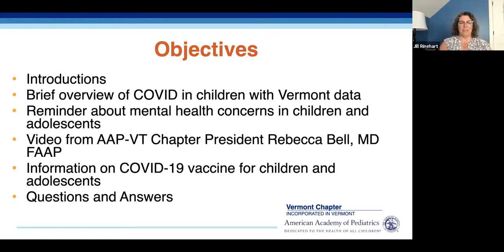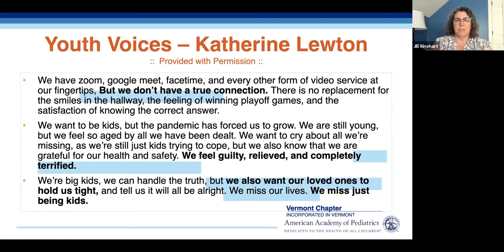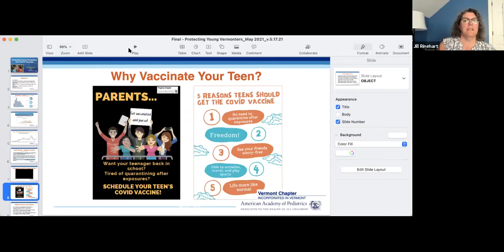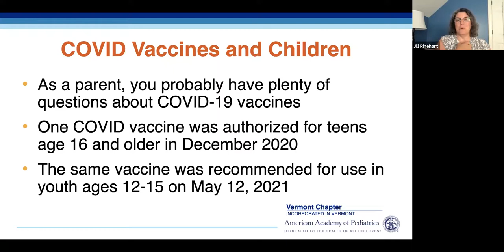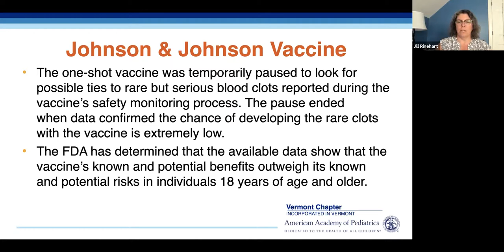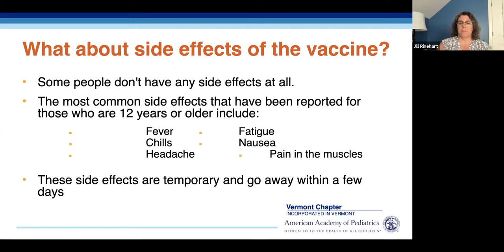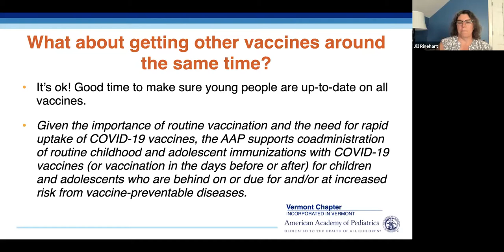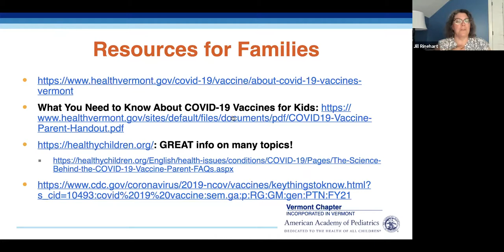A Pediatric Perspectives Conversation on COVID-19 Vaccine & Children with Disabilities (6/29/21)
Pediatric Perspectives: A Community Conversation on COVID-19 Vaccine & Children with Disabilities/Special Health Needs

Do you have questions about getting the COVID-19 vaccine for your child? Whether you have a 12+ year-old who is eligible now to receive the vaccine or you are anticipating a vaccine for children under the age of 12 years this fall, you may have concerns or questions about the vaccine and your child’s disability or health condition. Please join us for an opportunity to have two of Vermont’s most trusted children’s health experts, Dr. Jill Rinehart and Dr. Rebecca Bell, answer your questions and address any hesitancies you may have around getting your child vaccinated. This discussion will be moderated by Stephanie Winters, Executive Director of VT’s American Academy of Pediatrics Chapter.

Presenters:
Dr. Jill Rinehart, MD, pediatric primary care physician and director of the Pediatric Residency Program at the UVM Larner School of Medicine
Dr. Rebecca Bell, MD, pediatric critical care physician at the UVM Medical Center and President of VT’s American Academy of Pediatrics Chapter
Moderator:
Stephanie Winters, Executive Director of VT’s American Academy of Pediatrics Chapter